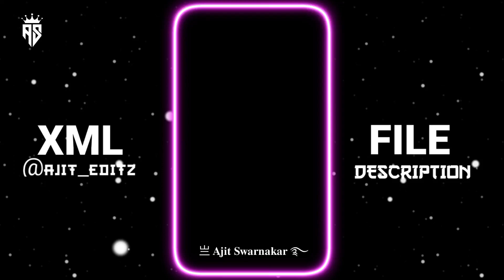TU HI HAQIKAT X MC STAN 👀😈 || NEW XML FILE 🎟️🦋 || NEW TREND XML 👀💥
TU HI HAQIKAT X MC STAN || NEW XML FILE 🎟️🦋 || NEW TREND XML 👀💥 || ‎@ 亗 𝐀𝐣𝐢𝐭 𝐒𝐰𝐚𝐫𝐧𝐚𝐤𝐚𝐫 ࿐

Hello friends... I am Ajit . I upload many types of xml videos in this channel.

🧡 SONG LINK: ...
💚 XML PROJECT: ...🚫
💙 VIDEO CLIP: ...🚫

____YOU CAN DOWNLOAD ALL PHOTOS/PNG IMAGES FROM MY TELEGRAM CHANNEL😇👇____

         _______APPS USE FOR EDIT_______

✓ ALIGHT MOTION

✓ CAPCUT

✓ KINEMASTER

✓ REMINI

✓ PIXELLAB

✓ NODE VIDEO

 TAGS 🔖

      😇 ©️_____ XML CREDIT BY_____

KEYWORDS 🔖

xml
alight motion badass preset
badass preset
attitude xml
alight motion xml file
photo editing
xml file
alight motion
xml file
all preset xml
preset am editor india
alight motion xml preset
xml tutorial
trend xml
xml preset
new xml
alight motion
xml edit
xml presets
presets
xml file
preset alight motion
trending
viral girl xml
alight motion preset
photos xml
learn xml
alight motion
preset
new trend
photo edit
editing
editing video
badass transitions
free preset
editing pack
am pack
am preset
am edit
edit tutorials
alight link
soft edit
badass edit
editing preset
xml video
attitude xml
cap cut
alight motion link
trending xml
badass alight motion
transition
edits
editing
edit
photo xml
attitude presets
trending alight motion
preset xml
all xml
all presets
remix xml
happy birthday xml file
devil xml
video editing
trending xml
3d high beat xml file
new song xml
3d trend xml file
3d video editing xml alight motion
3d xml
3d xml preset
status
after effects
shakes
video editor
hot xml
alight motion
edit xml file
instagram trend